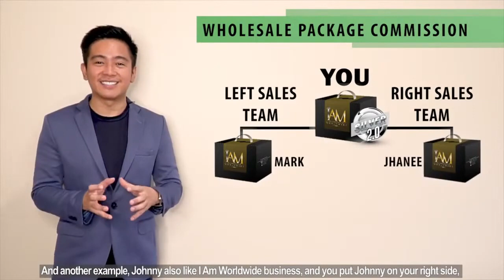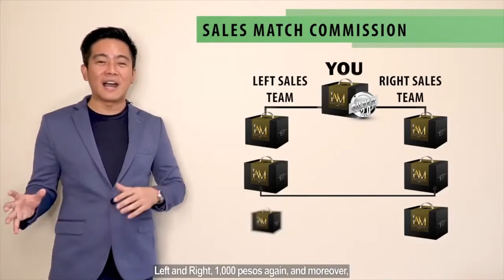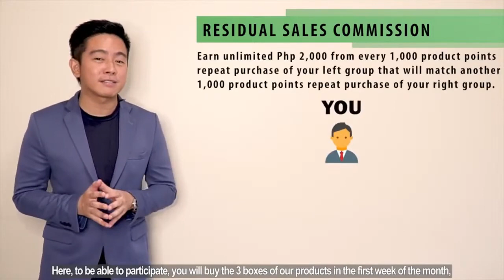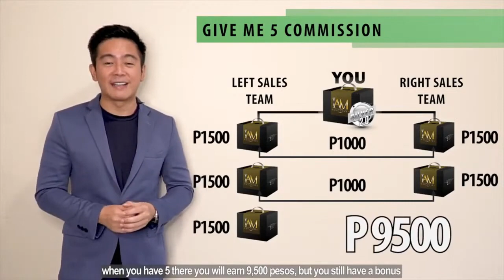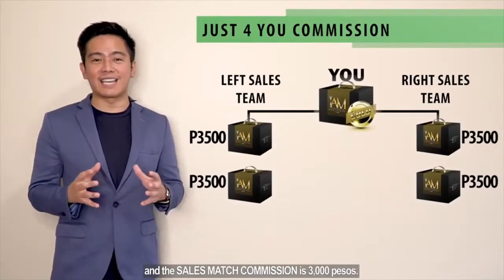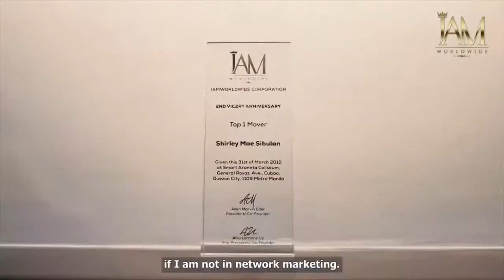IAM Worldwide Business Presentation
30 minutes video presentation. MUST WATCH!